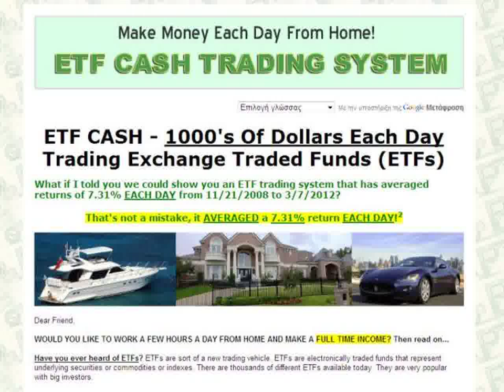Etf Cash Trading System - Better Than Forex!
WOULD YOU LIKE TO WORK A FEW HOURS A DAY FROM HOME AND MAKE A FULL TIME INCOME? Then read on...

Have you ever heard of ETFs? ETFs are sort of a new trading vehicle. ETFs are electronically traded funds that represent underlying securities or commodities or indexes.
There are thousands of different ETFs available today. They are very popular with big investors.
There are ETFs that represent the DJIA, the S&P500, ETFs that represent Gold, Silver, Coffee, Real Estate, Oil, Emerging stock markets (China, Brazil, India, etc.), Bonds, Currencies, - literally almost everything you can think of. There are so many ETFs and there are billions and billions of dollars invested in them.